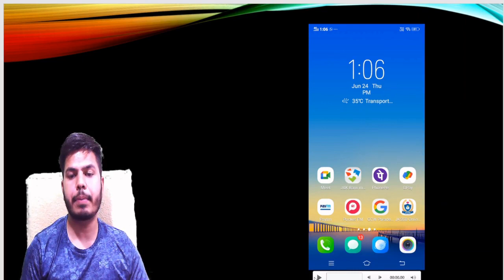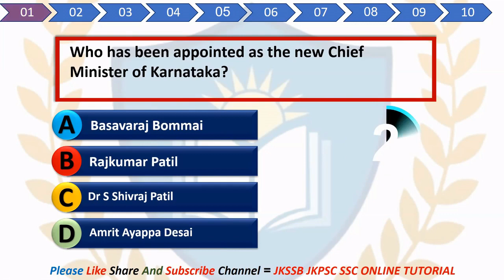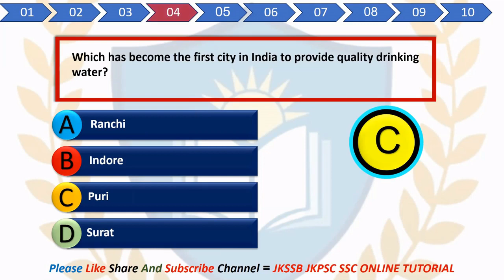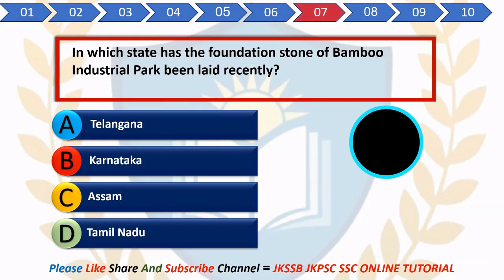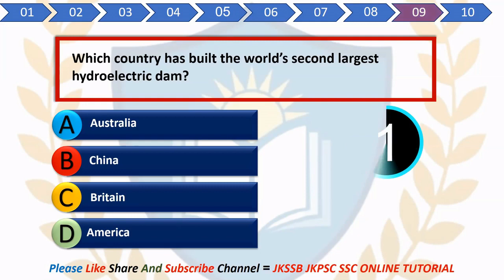Current Affairs Quiz for JKSSB Exams - JKP SI, FAA, JA, PATWARI, KAS Exam || 29-July-2021.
Current Affairs Quiz (Current Events of National & International Importance) for JKSSB Exams - FAA, SI, JA, PATWARI, KAS Exam || (TOP 10 MCQ's)-current Affairs for jkssb exams (29-July-2021).

Best way to prepare Current Affairs for JKSSB Exam and current Events for National and International importance for all jkssb exams | most important mcq's | jkssb faa |jkssb si.

current affairs for jkssb FAA, SI, JA, PATWARI,KAS Exams..
29-July-2021 current affairs by jkssb online tutorial.